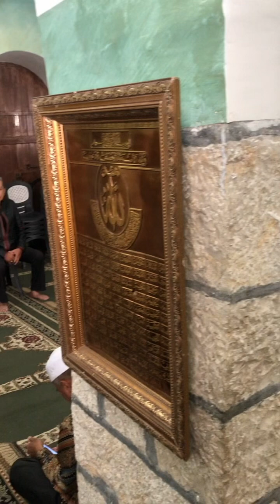Jerusalem palestine-Makam Salman Al-Farisi(ENGLISH}Khandaq war PT 7 -berbakti dlm perang khandaq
Kisah Salman Al Farisi, Ahli Strategi Perang dari Persia

Salman Al Farisi lahir pada sekitar tahun 568 di Isfahan, Persia, dengan nama Rouzbeh Khoshnudan.
Ia dibesarkan oleh sang ayah yang sangat taat pada agama Zoroaster, agama Persia kuno.
Salman sangat disayangi dan dijaga oleh ayahnya, bahkan jarang dibiarkan keluar rumah.
Karena ketaatannya, Salman pernah menjadi penjaga api di dalam kuil yang merupakan lambang kesucian agamanya.

Salman Al Farisi dikenal sebagai tokoh kunci dalam Perang Khandaq. Ia yang mencetus strategi penggalian untuk menjebak serangan musuh dari kaum kafir Quraisy.
Salman Al Farisi adalah sahabat Nabi Muhammad yang berasal dari Persia. Dari negeri asalnya, ia telah banyak memiliki pengalaman tentang siasat dan strategi perang.
Lahir dan tumbuh dari keluarga berada di Persia, mulanya ia menganut ajaran Zoroaster sesuai dengan kepercayaan yang dianut kaumnya. Dalam perjalanan, ia kemudian merasa kagum dengan cara beribadah umat Nasrani.

Hal tersebut membuatnya menganut Nasrani. Namun pencariannya tak berhenti sampai di situ. Suatu hari ia sampai ke Madinah dan bertemu Rasulullah yang ditemani beberapa sahabat di Quba yang membuatnya melabuhkan pilihan untuk masuk islam.
Hingga akhirnya, Salman menjadi Muslim merdeka dan terlibat dalam sejumlah peristiwa bersama Rasulullah, salah satunya Perang Khandaq.
Di dlm peperangan Khandaq,kaum kafir Quraisy mekkah dan Yahudi Bani Nadir tlah mengerahkan 24,000 askar yg di pimpin
Abu Sufyan dan 'Uyainah bin Hishn utk menyerang  Rasulullah dan kaum muslimin di Madinah.
Dlm keadaan genting ini Salman Al Farisi menganjurkan supaya menggali parit sebagai perlindungan di sepanjang daerah terbuka didlm peperangan ini.

Upaya tersebut ditawarkan Salman agar bisa mengatasi musuh sekaligus mencegah jatuh korban yang banyak. Strategi dari Persia tersebut banyak dilakukan ketika kondisi terkepung dengan keberadaan pasukan berkuda.
Kemudian ia dan kaum Muslimin bersama Rasulullah turut bekerja tiada henti menggali parit selama beberapa hari. Sebagai orang yang mengusulkan penggalian, Salman pula yang menemukan batu besar yang memancarkan cahaya hidayah dan kebaikan.